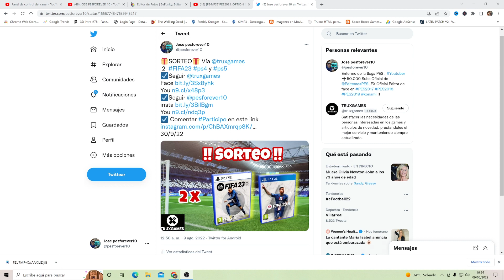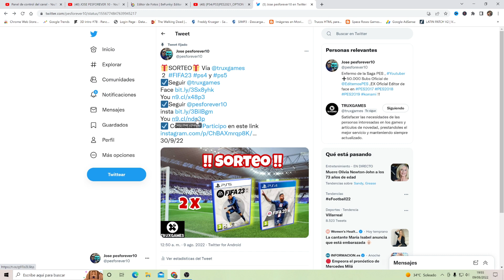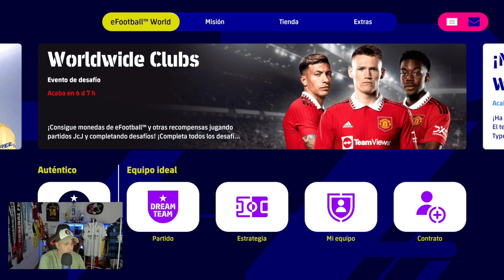APROVECHA ESTE BUG en EFOOTBALL 2023 + NOMINATIVO EXTRA